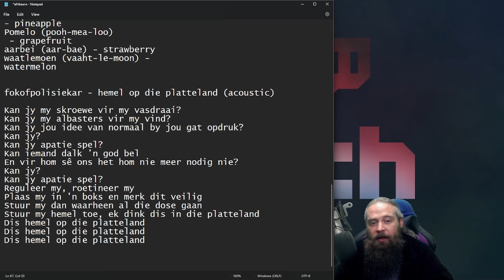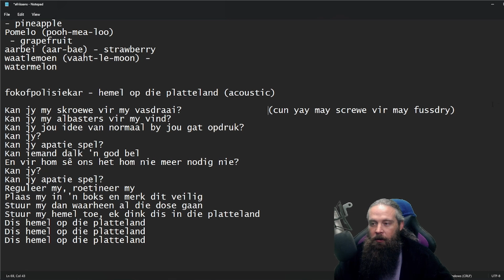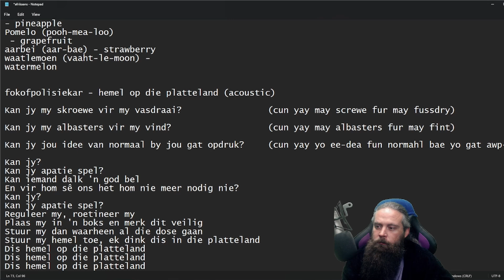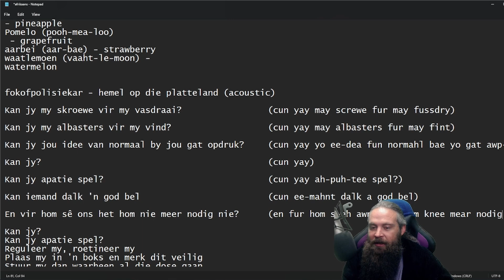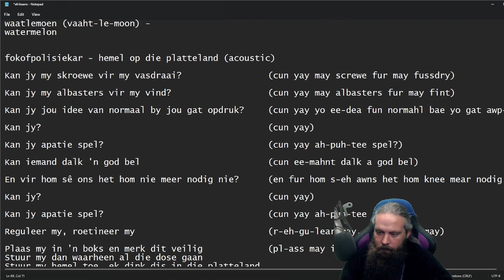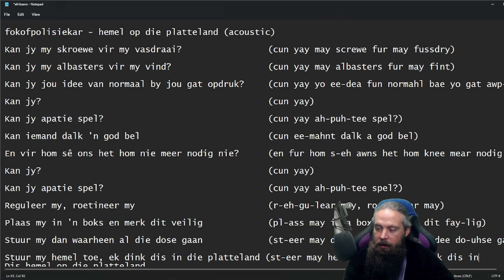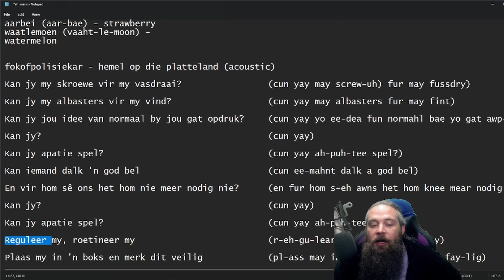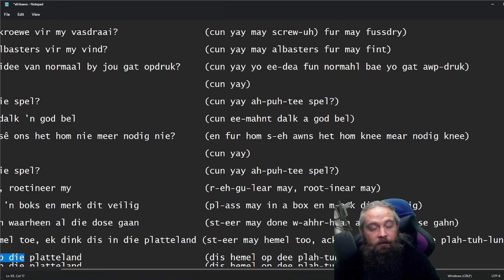Talk To Me In Afrikaans - Fokofpolisiekar -Hemel op die platteland pronunciation